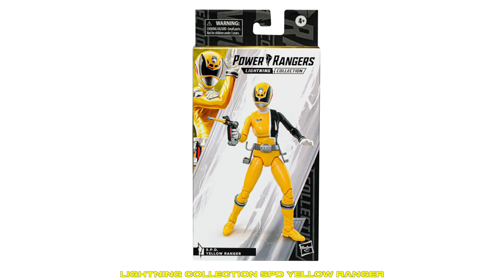SPD Yellow and Lost Galaxy Yellow from Power Rangers Lightning Collection | Tales From The Grid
SPD Yellow and Lost Galaxy Yellow from Power Rangers Lightning Collection